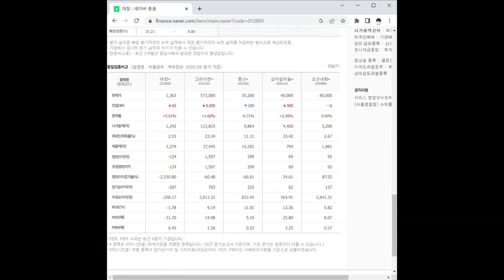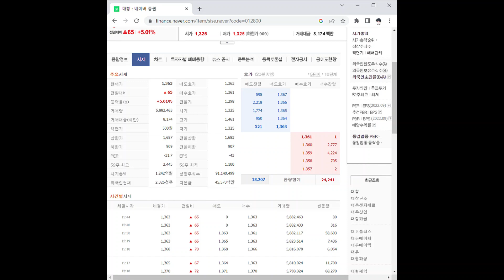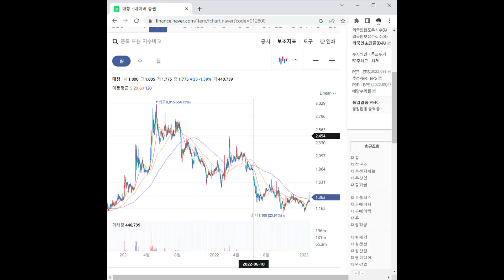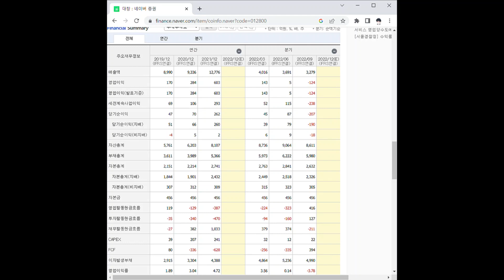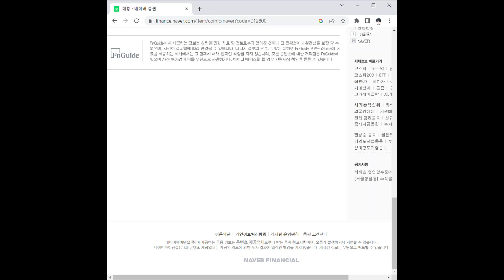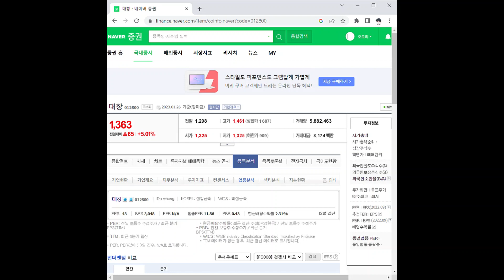대창 주가 전망 및 차트 분석